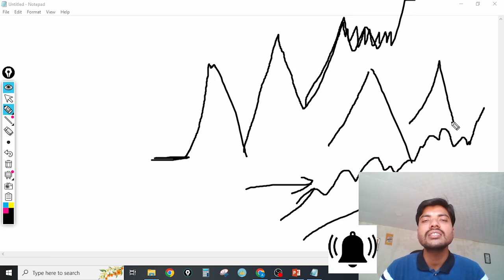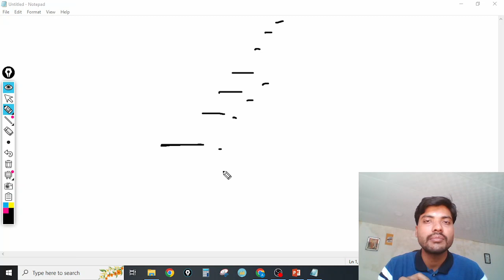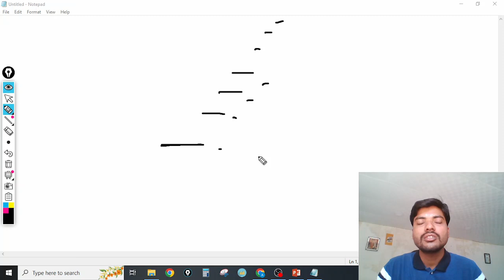Chart Analysis कसे करायचे ?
Start Investing In Stock Market  👉  You Can Open a Free Demat  Account from the below links :-